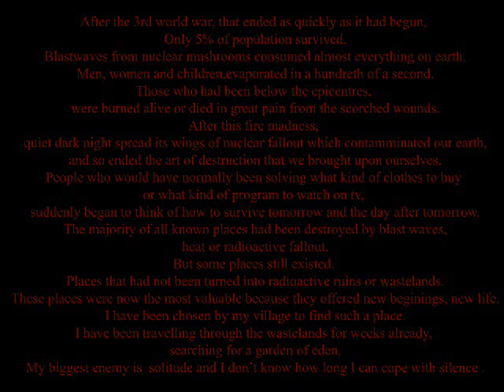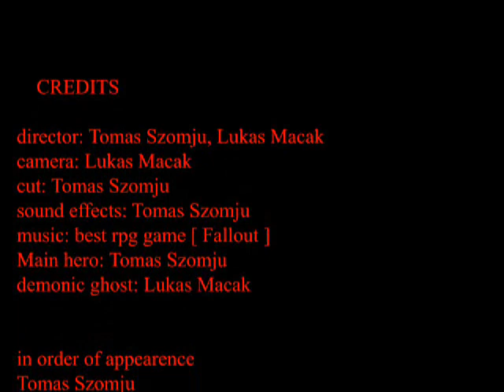postapocalyptic movie AFTERLIFE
postapocalyptic movie, first part.
First part is more psychological then action, there is confrontation of main hero with against his mind, against solitude.
This part was made without any budget at all.
Second part would be different.
Iam working hard to gather budget for second part where audience would see riders, slavers, firefights, dirtbike chasing, epic story...
Everything would be captured with profi camera and movie shooting equipment, blank firing assault rifles, smg, pistols, machine guns, etc, etc.